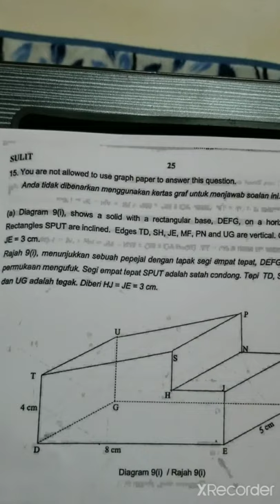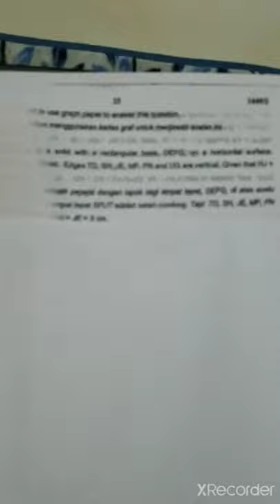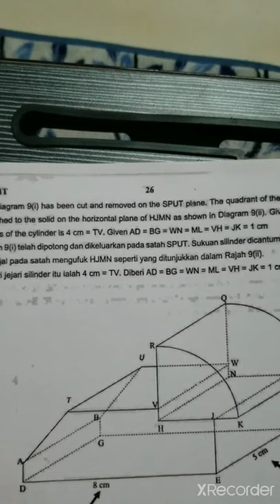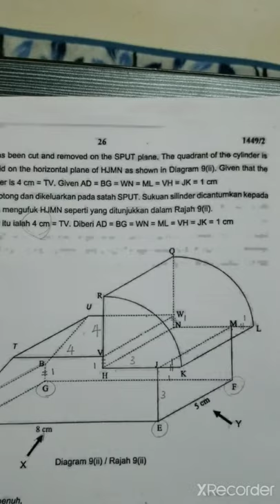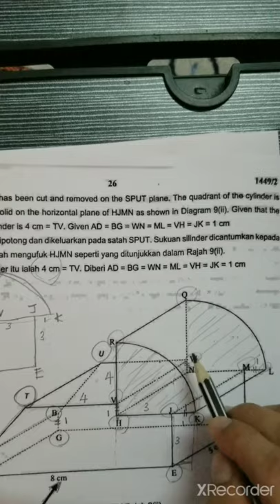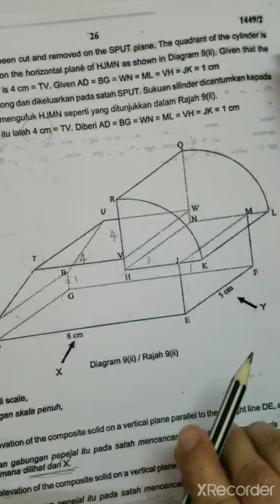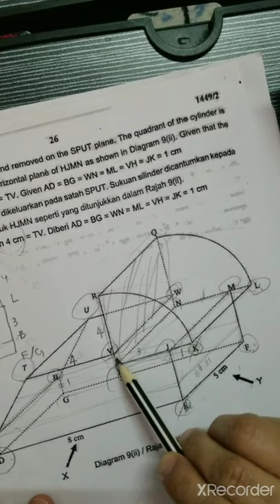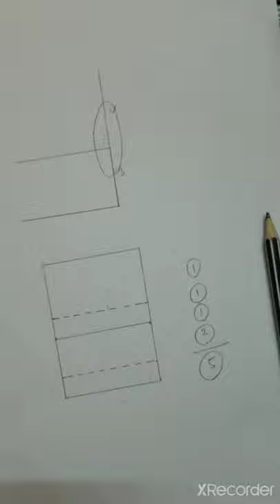SOALAN 15 TOPIK PELAN DAN DONGAKAN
Beberapa Pesanan supaya tidak hilang markah
AWAS!!! Topik ni SENANG DAPAT MARKAH
SENANG JUGA HILANG MARKAH
Jom tonton video ini
Moga bermanfaat